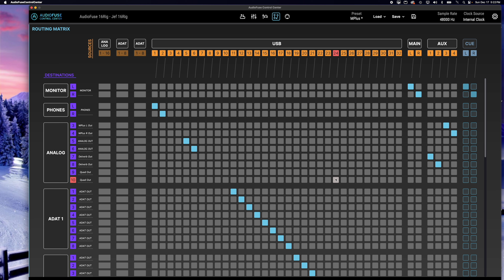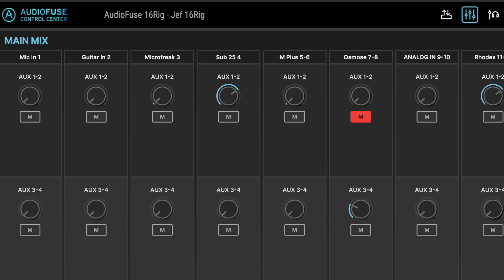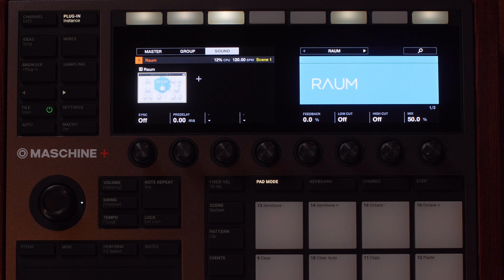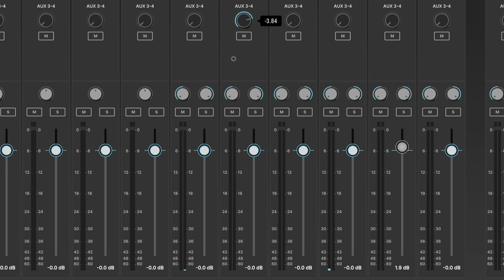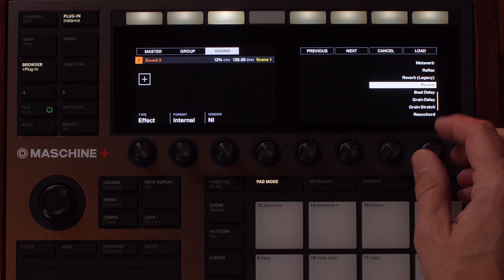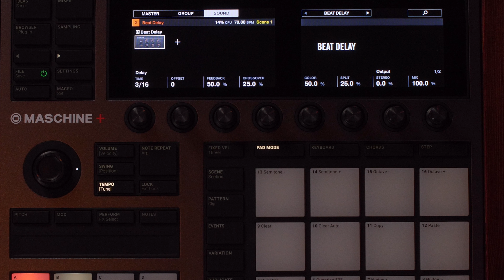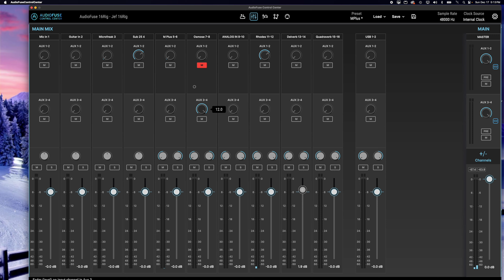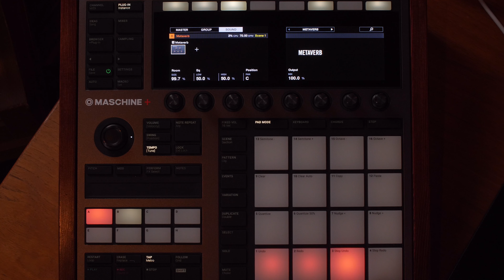Maschine Plus as a simple but beautiful external fx processor!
Chapters
0:00 Intro
3:00 Should you buy one?
3:45 Hooking it up
6:50 Maschine Plus Settings
11:45 Recap and Rhodes